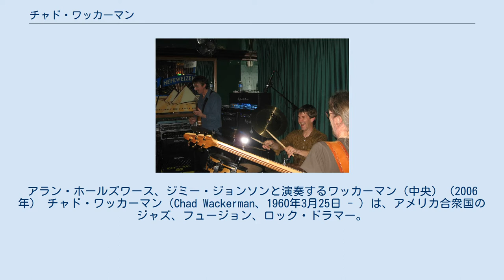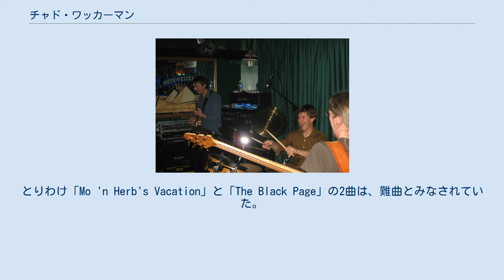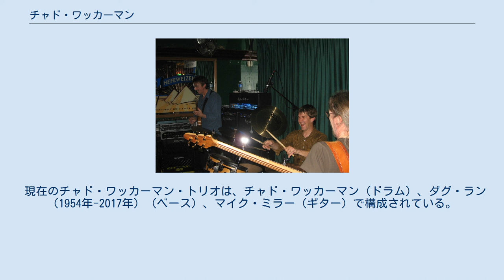チャド・ワッカーマン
アラン・ホールズワース、ジミー・ジョンソンと演奏するワッカーマン（中央）（2006年） チャド・ワッカーマン（Chad Wackerman、1960年3月25日 - ）は、アメリカ合衆国のジャズ、フュージョン、ロック・ドラマー。
 フランク・ザッパやアラン・ホールズワースと共演している。
彼はバンド・メンバー、セッション・ミュージシャン、サイドマン、そして彼自身のバンドのリーダーとして働いてきた。
共にドラマーであるジョン・ワッカーマンとブルックス・ワッカーマンの兄である。
 チャド・ワッカーマンは、カリフォルニア州シールビーチで、音楽漬けの家族に育った。
父親であるドラマーのチャック・ワッカーマンは、高校と中学校の両方でジャズを専門に教えてきた、受賞歴のある音楽教師である。
チャドと彼の兄弟、ジョン・ワッカーマン、ブルックス・ワッカーマンは皆、熟達したドラマーでありマルチ奏者である。
ジョンは『Drum Duets Vol.1』というタイトルのアルバムを録音した。
 チャドは1978年にビル・ワトラス・バンドに参加し、1981年から1988年まではフランク・ザッパと共に仕事をしている。
ザッパのバンドに加わることは容易なことではなかった。
ザッパは高い音楽水準を要求し、リハーサルやツアーにおいて厳しい規律を課した。
スティーブ・ヴァイとチャド自身によれば、彼のバンドのオーディションは大変なものだったという。
とりわけ「Mo 'n Herb's Vacation」と「The Black Page」の2曲は、難曲とみなされていた。
ザッパのキャリア全体の中でも、ワッカーマン、テリー・ボジオ、ヴィニー・カリウタという3人のドラマーは、要求に応える見事な演奏をすることができたといえよう。
 ザッパのロック・アルバムやツアーに参加したほか、チャドは、1983年にロンドン交響楽団と共同でザッパ作曲作品のコンサートとレコーディング・セッションを行った。
 1985年、チャドはオーストラリアのロック・バンド「メン・アット・ワーク」でツアーを行ったが、レコーディングには加わらなかった。
バーブラ・ストライサンドのアルバム『One Voice』で演奏し、サポートするビデオに出演した。
また、アラン・ホールズワース、スティーヴ・ヴァイ、アンディ・サマーズ、エド・マン、アルバート・リー、コリン・ヘイ、ドゥイージル・ザッパ、トム・グラントなどの多様なアーティストとアルバムをレコーディングし、ツアーを行っている。
チャドはさらに、最初のデニス・ミラーによる深夜のトークショー番組でハウスバンドのドラマーも務めた。
 チャドはまた、ジェームス・テイラー、マーク・リン＝ベイカー、ラリー・スウィーニー、ジョン・パティトゥッチ、ジェフ・ローバー、ジョー・サンプルに伴ってのツアーを行い、ザッパ仲間であるテリー・ボジオと一連のオール・パーカッション・コンサートにおいてもツアーを行った。
チャドは1995年から2005年までの10年間、オーストラリアに住んでいたが、2005年7月にカリフォルニアへと戻った。
 ドラマーのマルコ・ミンネマンに代わって、チャドはスティーヴン・ウィルソンのアルバム『レイヴンは歌わない』をサポートするため、2013年までウィルソンのバンドとツアーを行った。
 現在のチャド・ワッカーマン・トリオは、チャド・ワッカーマン（ドラム）、ダグ・ラン（1954年-2017年）（ベース）、マイク・ミラー（ギター）で構成されている。
チャドのソロ・アルバムには、アラン・ホールズワースからのギター演奏の提供が含まれている。